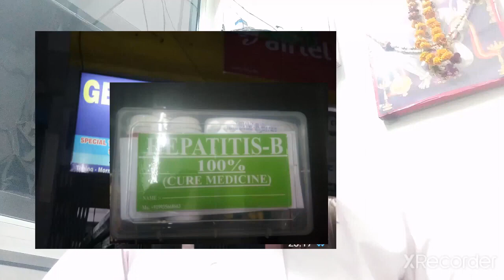Hepatitis-b treatment from ayurveda.